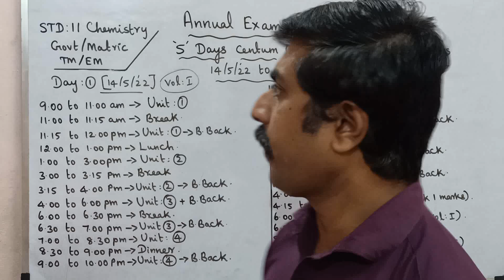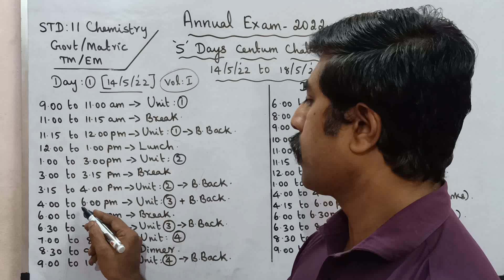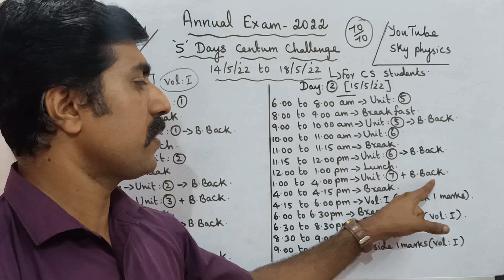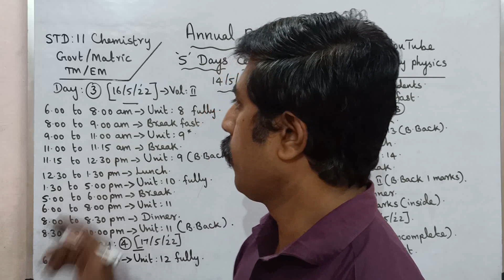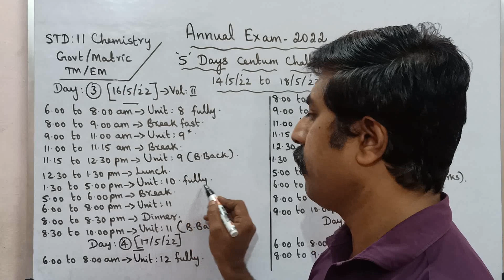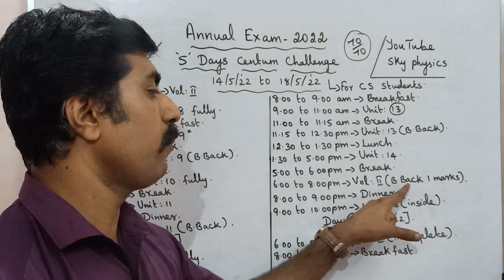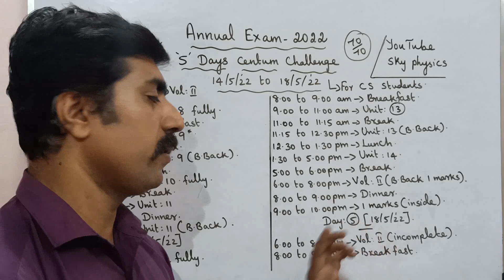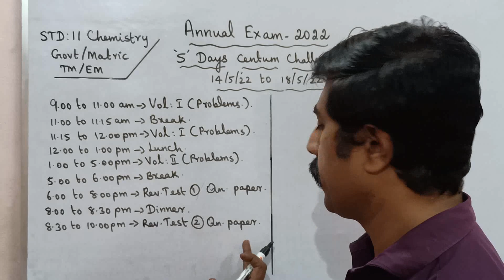11 Chemistry|5 Days centum challenge|CS students|Annual (Public) Exam 2022|sky physics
1.WhatsApp group👉 sky physics 1 2.WhatsApp group👉sky physics 2 3. Facebook group 4.WhatsApp👉Class 12 Toppers (centum) 5.whatsApp👉 class 11 6.WhatsApp👉Class 11 Toppers(centum) 7.WhatsApp👉sky physics 4(11 & 12) 8.Telegram group 8. Whatsapp 👉 sky physics 5 (11th)